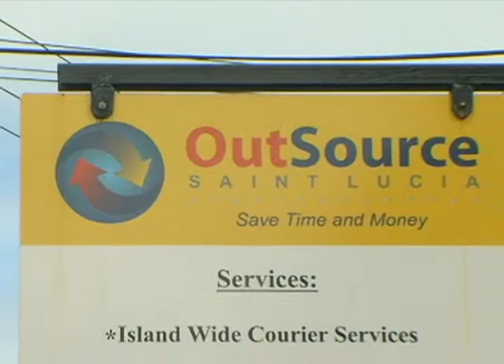Choice TV Profiles- Business Profile- Latoya Mitchel